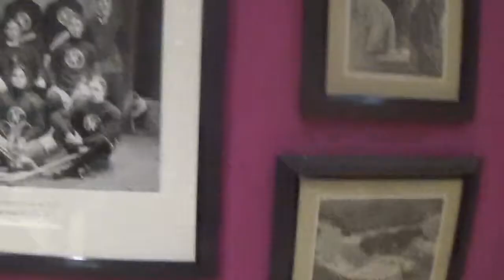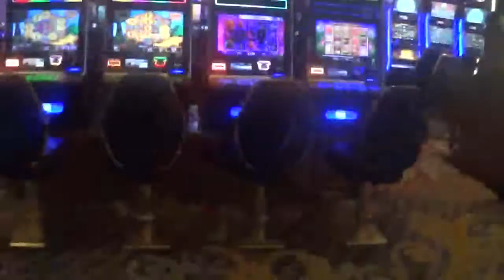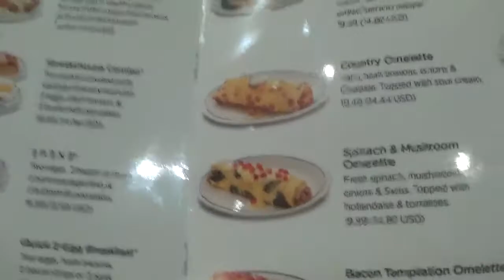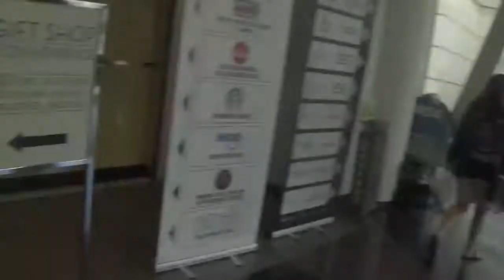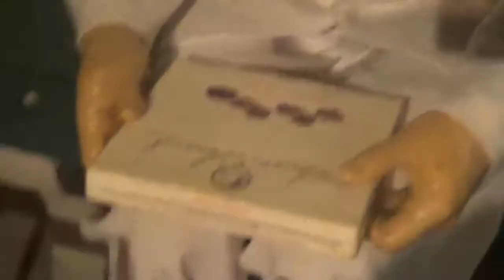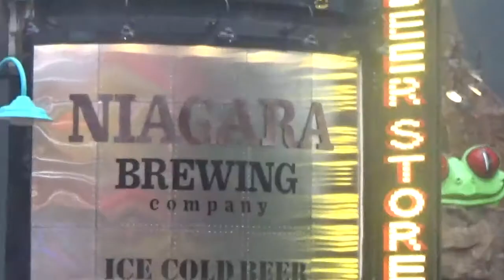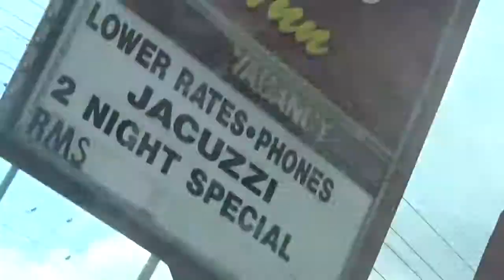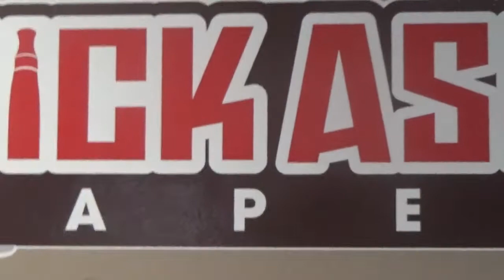Niagara Falls Vlog | WATCH TILL END! FUNNY! CRINGE!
My very first attempt at vlogging, I take my family to Niagara Falls.

Please visit us at our new twitter and instagram locations